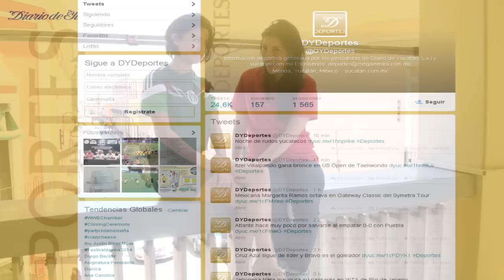Pasión Mundialista: Nigeria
Andrea Castillo y Leny Magaña te presentan a la selección de Nigeria que estará participando en su quinta justa mundialista,así que no esperes más y enciende tu pasión por el fútbol con Pasión Mundialista.